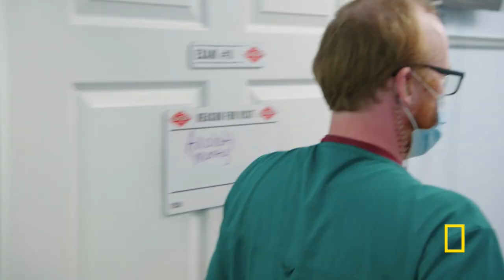Monty the Axolotl Gets a Helping Hand | Critter Fixers: Country Vets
Dr. Hodges examines Monty, the axolotl, and finds an infection in his lungs.

About Critter Fixers: Country Vets:
A bustling veterinary clinic in rural Georgia treats animals of all shapes and sizes.